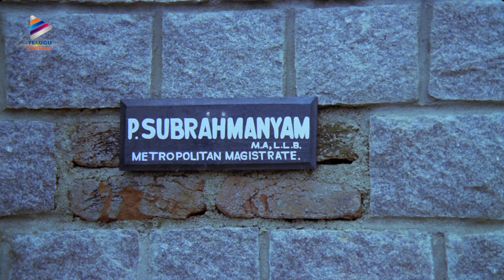Kota Srinivasa Rao Arrested by Suman | Mondi Mogudu Penki Pellam Movie Scenes | Vijayashanti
Kota Srinivasa Rao Arrested by Suman, Mondi Mogudu Penki Pellam Movie Scenes on Telugu FilmNagar. MondiMoguduPenkiPellam 1992 Super Hit Telugu Movie ft. Vijayashanti, Suman, Tanikella Bharani, Brahmanandam, Giri Babu. Directed by Siva Nageshwara Rao. Music MM Keeravani. Produced by Vadde Anjamma.